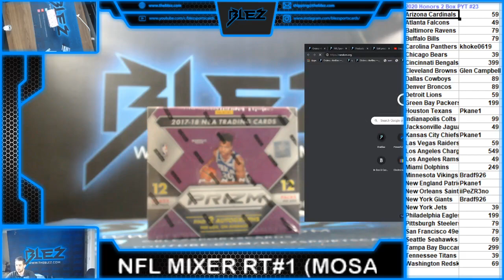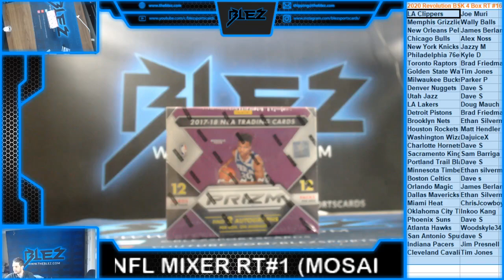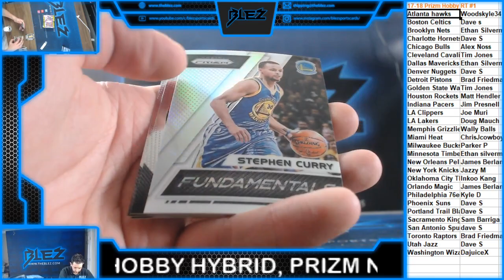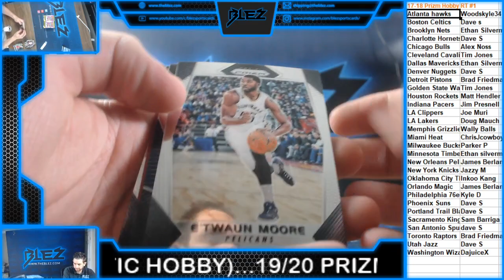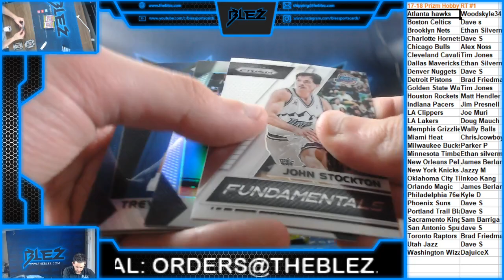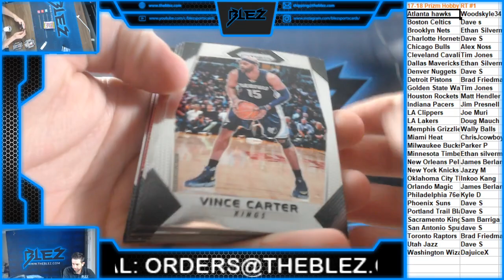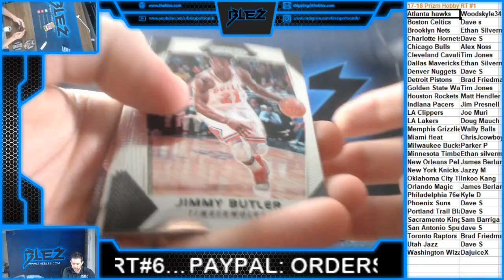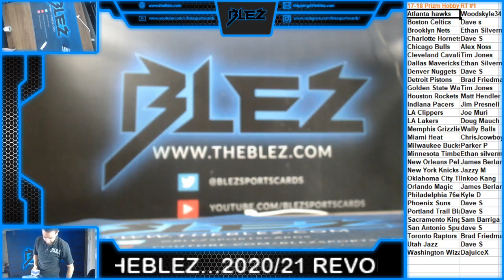17 18 Prizm Basketball Chat Rt #1